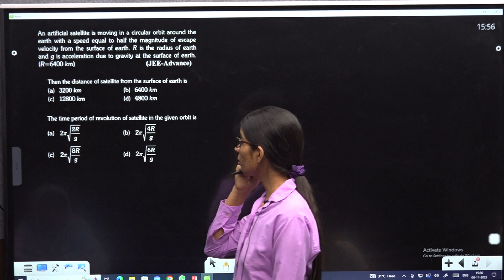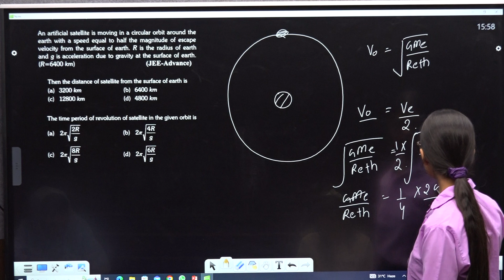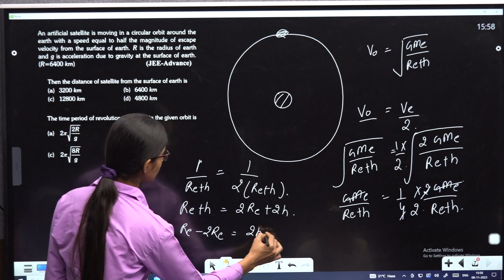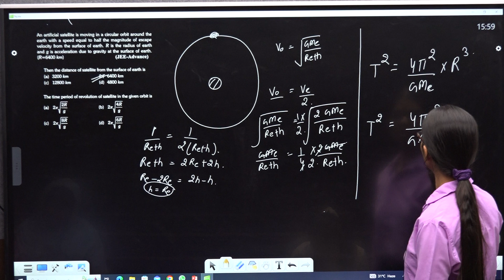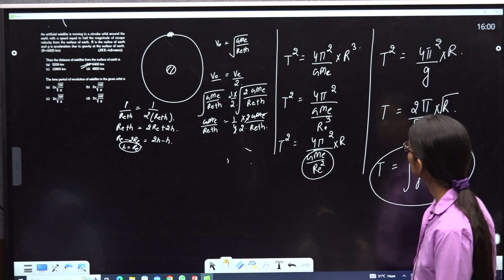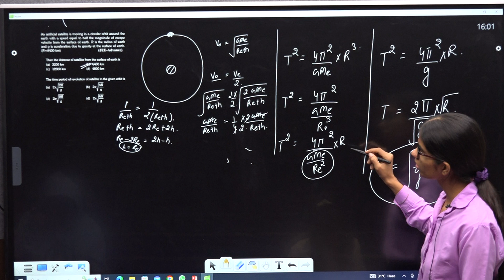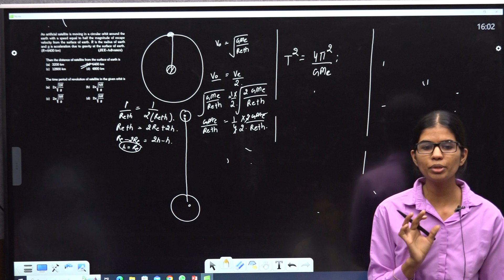GT DPP 12 TO 14 Q34 & 35 An artificial satellite is moving in a circular orbit around the earth with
An artificial satellite is moving in a circular orbit around the earth with a speed equal to half the magnitude of escape velocity from the surface of earth. R is the radius of earth and g is acceleration due to gravity at the surface of earth.
(R=6400 km)
(JEE-Advance)
Then the distance of satellite from the surface of earth is
The time period of revolution of satellite in the given orbit is
(a) 2π. 2R g
(b) 2π 4R g